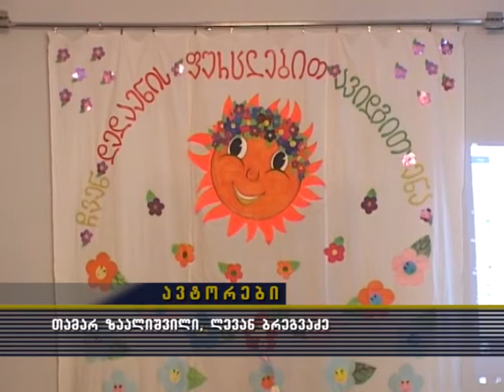speqtri 19 04 2018